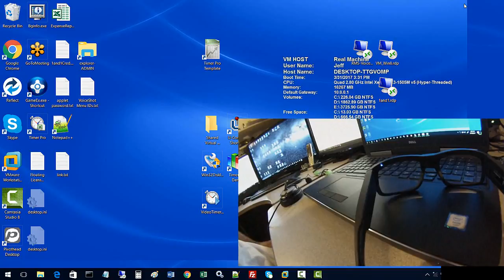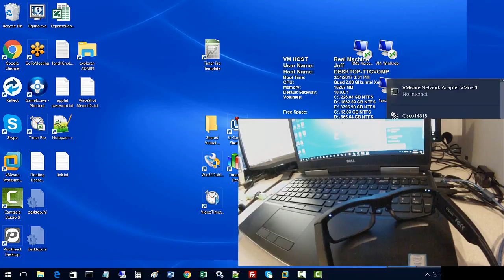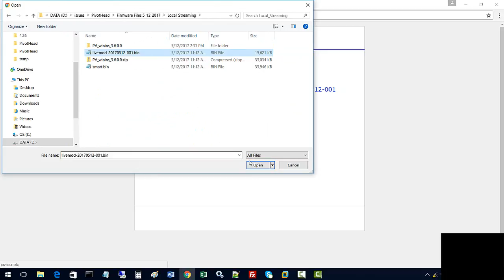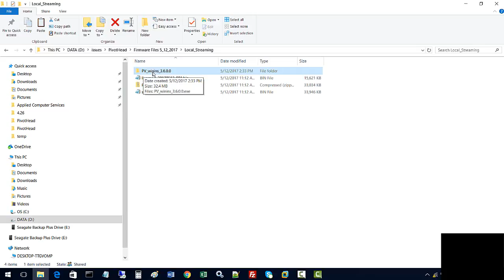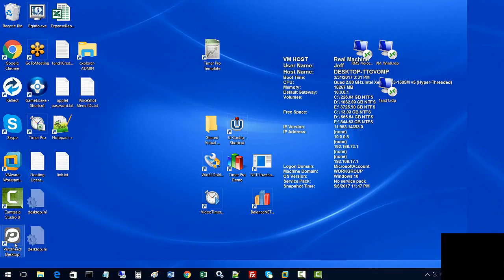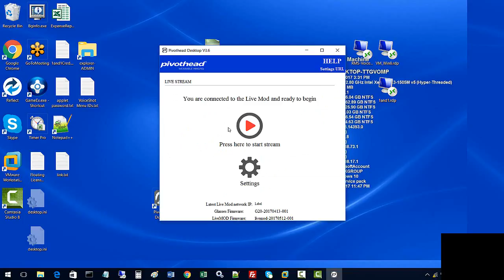PivotheadLiveModFirmwareandPCSoftwareUpgrade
Timer Pro - Video Timer Pro - Pivothead Point of View Glasses - OPTIONAL - Software and LiveMod Firmware Ugrade